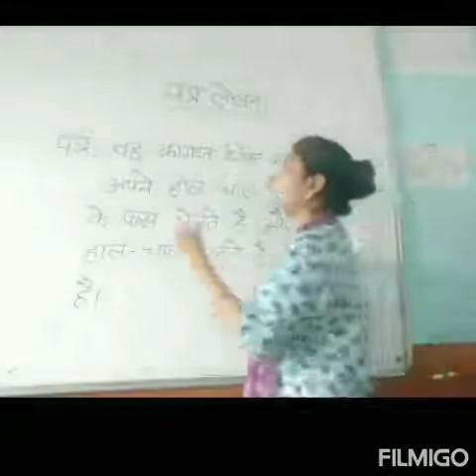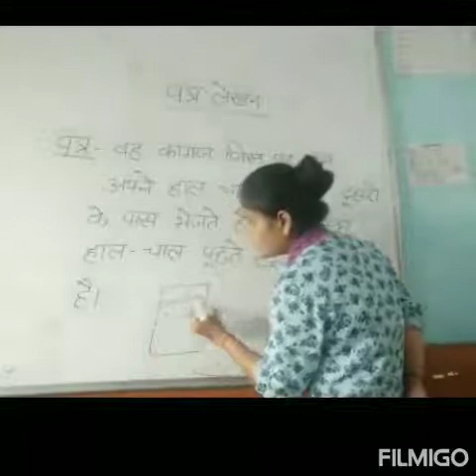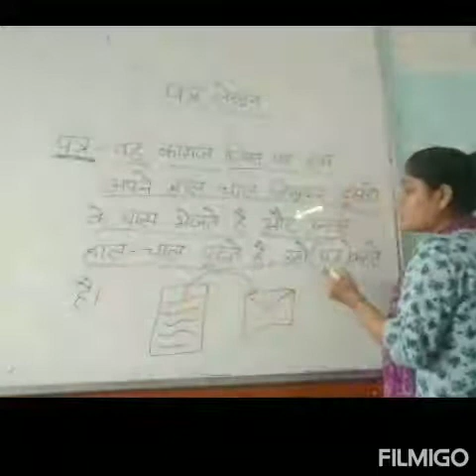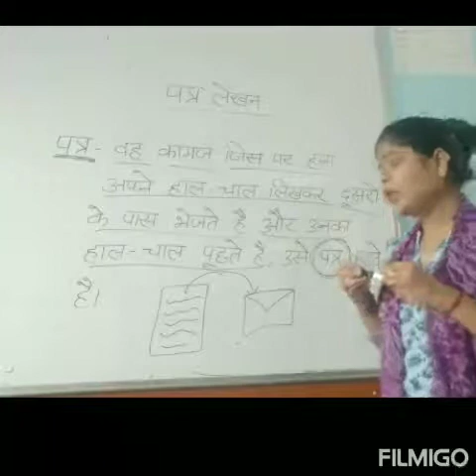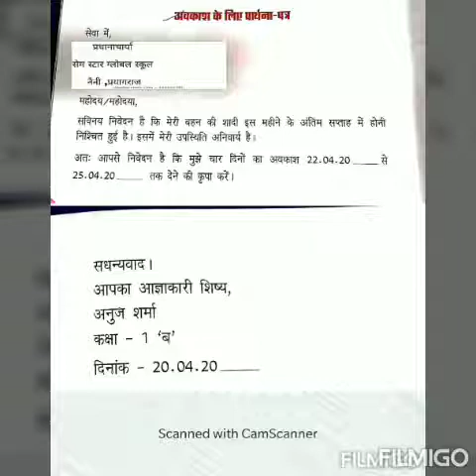Class-1 पत्र-लेखन (Revision) Assessment-2 By-Pratiksha Tiwari